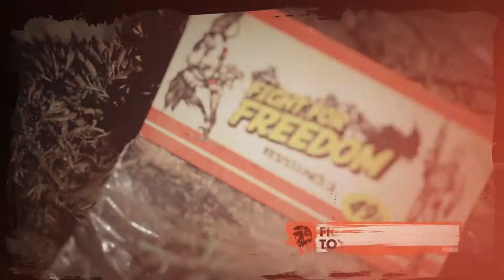Resistance 3 - Survivor Edition Trailer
Der PlayStation 3-exklusive Shooter Resistance 3 kommt nicht nur als öde Standard-Version auf den Markt, sondern kann auch in einer üppigen Survival-Edition erworben werden. Neben im Trailer aufgeführten Ingame-Extras gibt es auch für Freunde materieller Dinge einiges abzustauben, als da wären: Eine Tragetasche im postapokalyptischen Look, Joeseph Capelli's Tagebuch, Spielkarten, eine Zielscheibe im Chimera Look, einen Flachmann und Spielzeugsoldaten. Das nennen wir mal Inhalt!